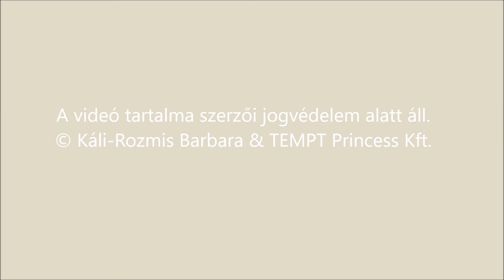Erzsébet királyné és Andrássy Gyula gróf - Barátság vagy szerelem? PODCAST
ÚJ KÖNYV Hamarosan:  Szenvedély a rang fogságában - Sisi baráti-családi körben
200 évvel ezelőtt született gróf Andrássy Gyula.
A fenti podcastról:
Előadás: Erzsébet királyné és Andrássy Gyula gróf-Barátság vagy szerelem?
Előadó: Káli-Rozmis Barbara, a királyné kutatója (Előadás hanganyaga)

Andrássy Gyula, az 1848-as magyar forradalmár, a „szép akasztott” kimondottan jóképű férfi volt, számtalan női szívet dobogtatott meg – sokuknak a hálószobáját is meglátogatta. Szerelmi házasságot kötött, ennek ellenére törvénytelen gyermeke is született (akinek leszármazottja egy híres festőművész felesége lett). Sokan tényként kezelik azt, hogy Erzsébet osztrák császárné-magyar királyné és Andrássy Gyula között szerelem szövődött. Már a korában is számtalan pletyka keringett arról, hogy a királyné negyedik gyermeke, a Magyarországon született Mária Valéria valójában nem Ferenc József császár, hanem Andrássy gróf leánya volt. Az 1867-es magyar kiegyezés nagyon sokat köszönhetett a gróf kapcsolatának a királynéval.

Szerelmes volt-e Erzsébet az egykori forradalmárba – és viszont? Hogyan állt hozzá a császár mindehhez? A képekkel bőségesen illusztrált előadásban a kapcsolatukból számtalan, kevésbé ismert, érdekes részlet lesz megvilágítva, amelyek teljesebb képet adnak a fenti kérdések megválaszolásához.

2023. JANUÁR 26., CSÜTÖRTÖK, 18:00
Helyszín: Corvin Művelődési Ház – Erzsébetligeti Színház